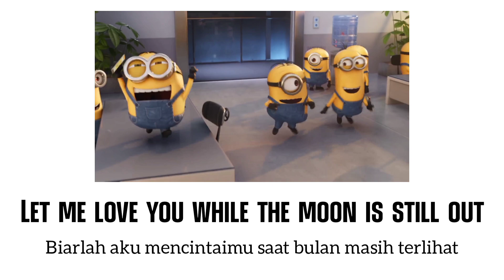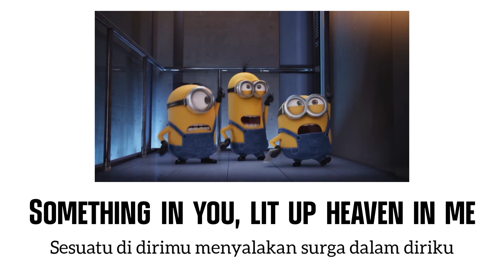Calvin Harris, Dua Lipa - One Kiss (Lirik+Terjemahan) ~one kiss is all it takes, fallin in love...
Lirik dan Terjemahan Bahasa Indonesia:
🎶: One Kiss
🎤: Calvin Harris, Dua Lipa
🎬: Minions for Vivo